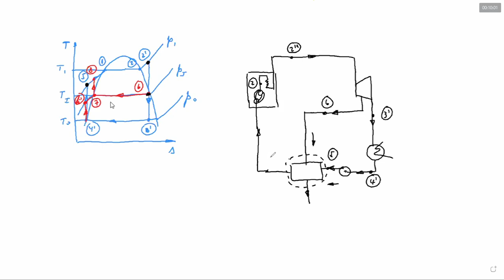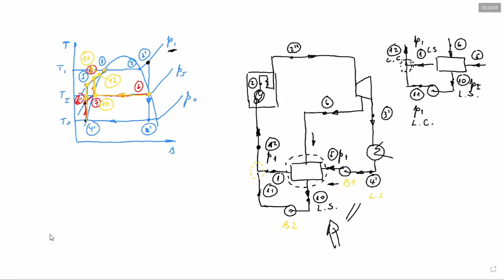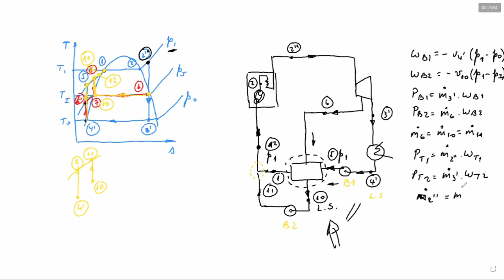MEC253 / Intercambiador de calor (PARED)